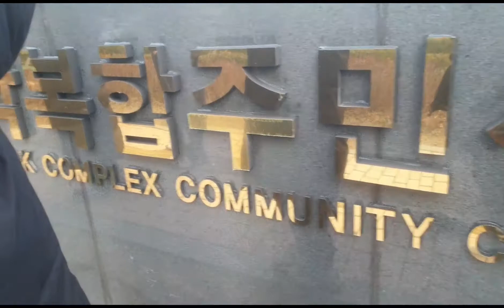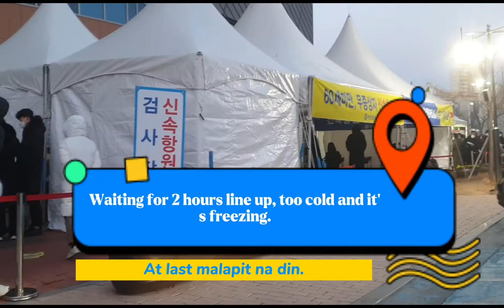Covid 19 Swab test before Going to work tomorrow.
covid19swabtest Required before going to from a long Chinese New Year holidays.